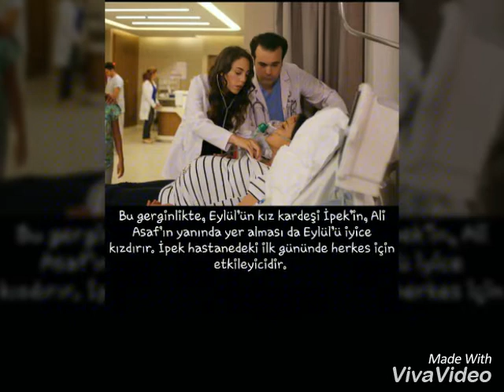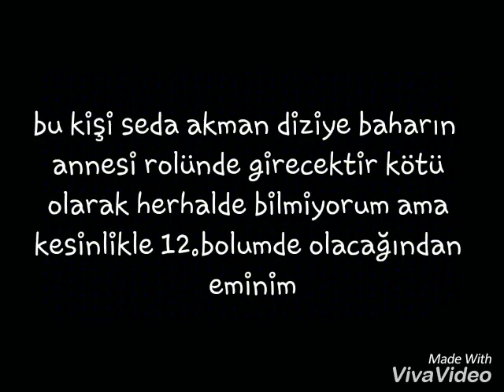12. Bölüm Web özel fragmanı (ve 12.bolumle alakali hersey)